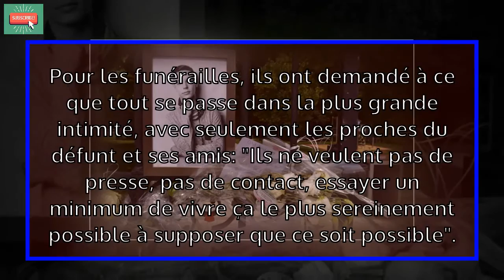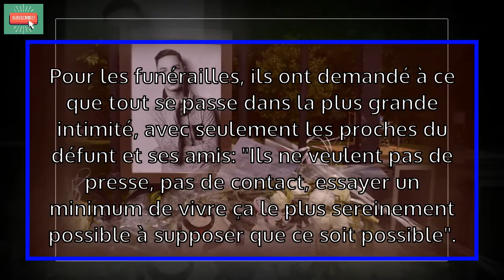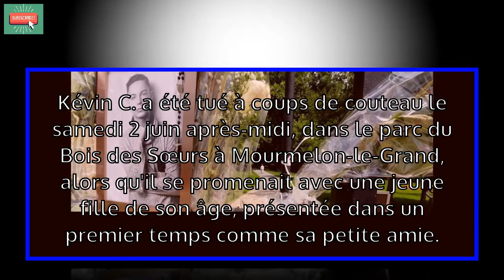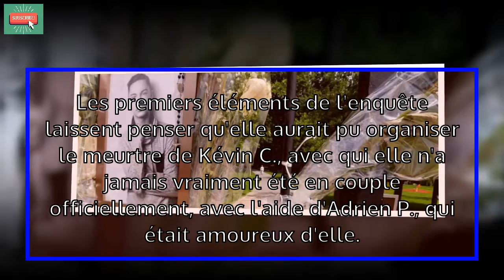[NEWS] Meurtre de Kévin à Mourmelon: la famille de l'adolescent est "brisée"|France news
► Sources: Gala, Voici, Santeplusmag v.v.v..